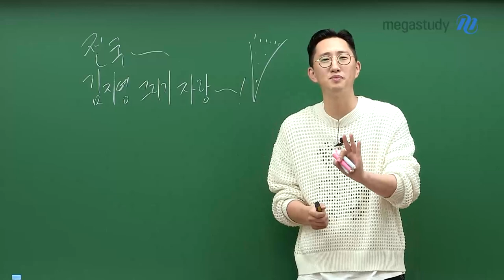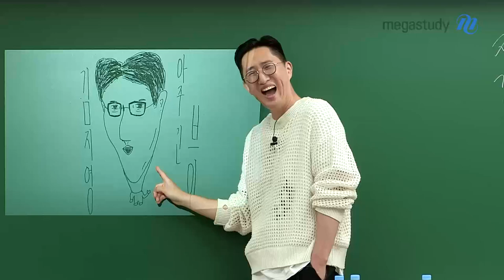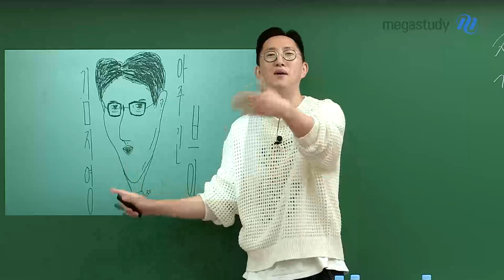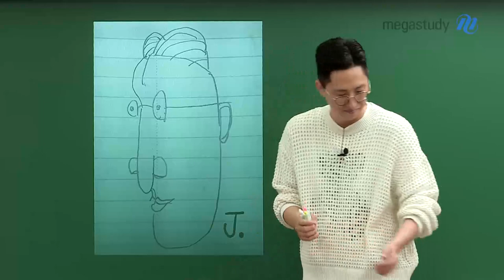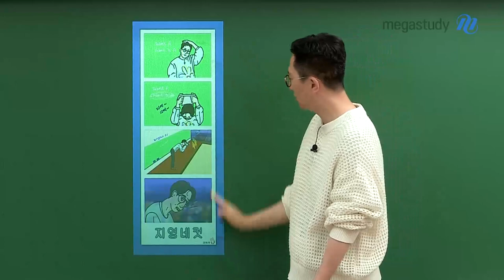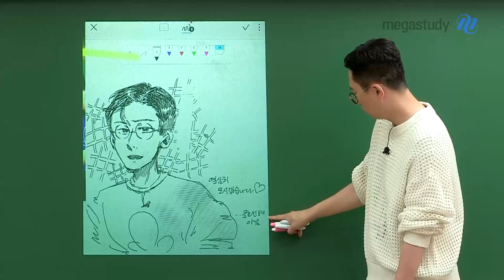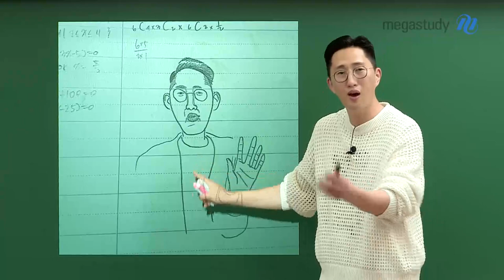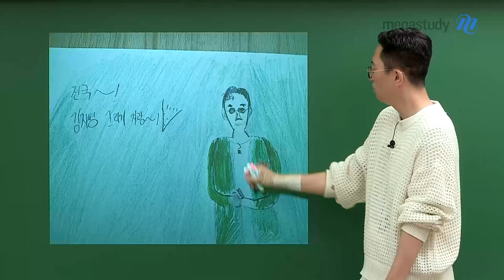[메가스터디] 영어 김지영쌤 - 전국~ 김지영 그리기 자랑~!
전국~~
김지영 그리기 자랑~~!!

많은 친구들이 그림을 보내주었는데,
그 중에서 같이 보면 좋을 몇 가지 그림들을 추려봤습니다!

과연 어떤 그림이 제일 강력한지!
지금 영상을 통해 확인해보세요!